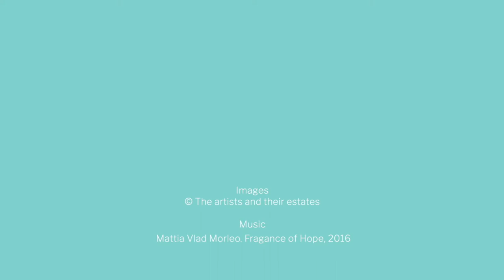Joie de vivre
Zeit Contemporary Art is pleased to present Joie de vivre, an online viewing room that brings together work by modern, post-war and contemporary artists who, in times of crisis, have found visual means to enlighten and transform people's lives with strength and optimism.

Joie de vivre gathers works whose uplifting compositions capture dynamic forms and figures set in spaces of possibility. These works do not proceed by limitation or elimination to actualize themselves, but rather they repeat, combine, pile up, douse, duplicate, interlock, extend and propel lines, stripes, patterns, forms and figures. These works in conversation, at the intersection of abstraction and figuration, composed from the 1960s through the present, are bound with ardor, intimacy, sensuous modes, and a predominantly warm primary palette.